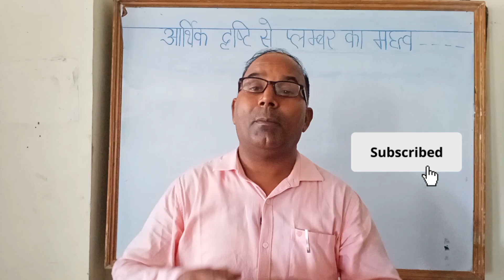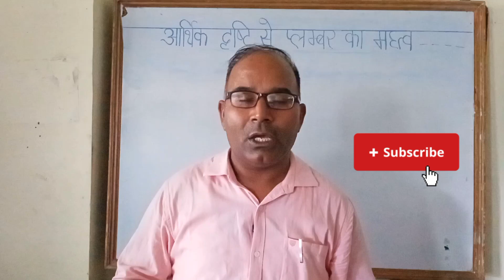knowledge about#plumber ka mahatv aarthik Dharti se#iti